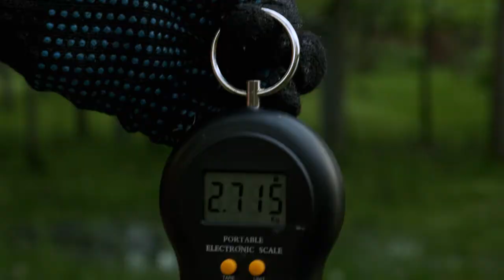Уха в резиденции Шварцкайзер.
Рыбалка с ухой в Беззубово. 07 июня 2020.
 Schwarzkaiser